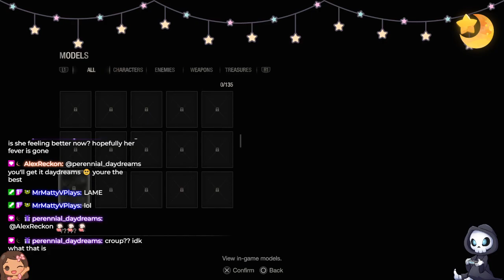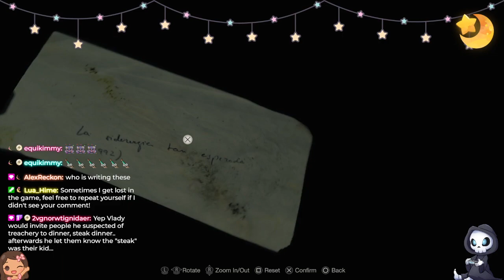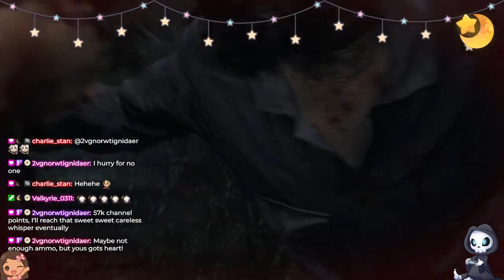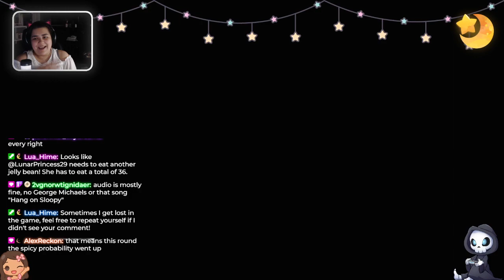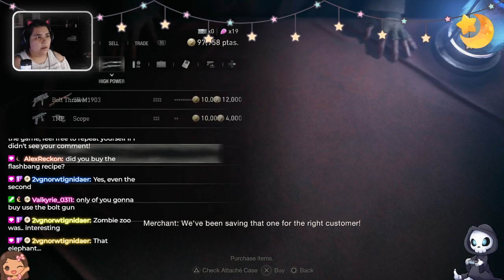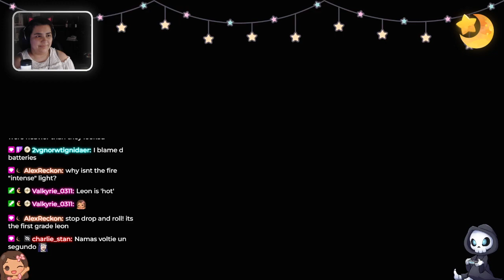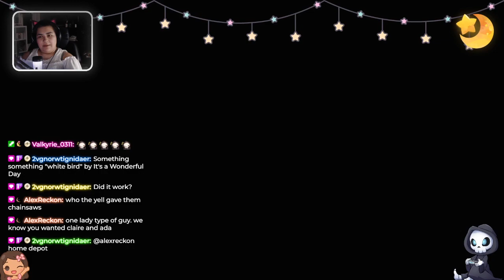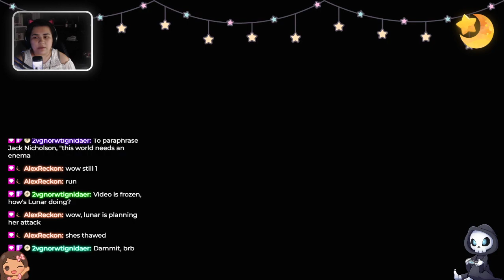Day 4 of Resident Evil 4